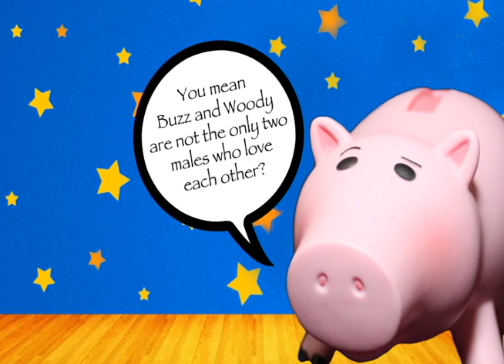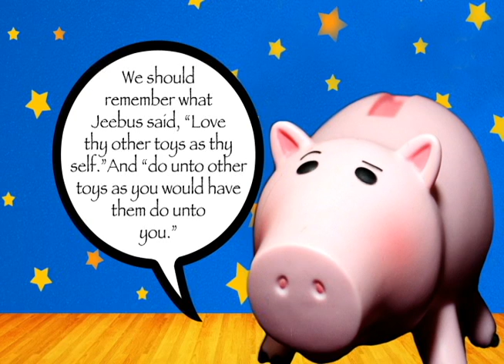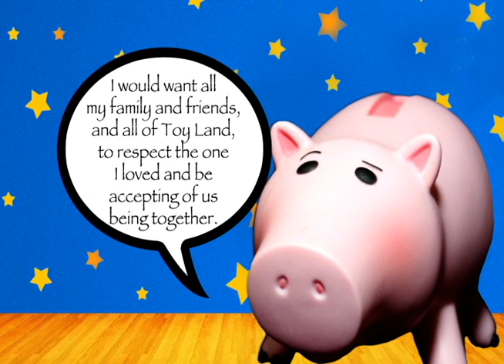Toy Story Love